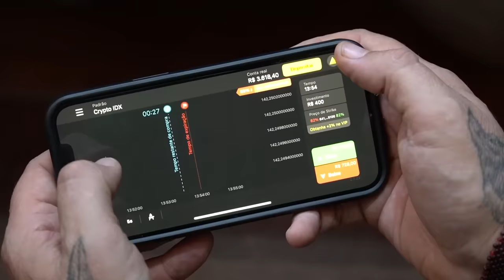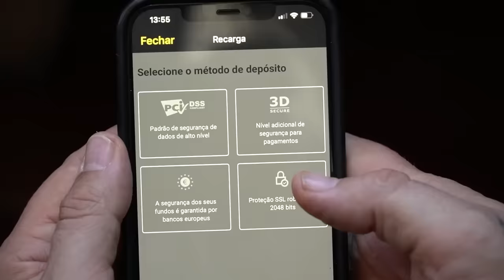ISSO ME ASSOMBRA ATÉ HOJE! | RICHARD RASMUSSEN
Olá, eu sou Richard Rasmussen, Biólogo, Aventureiro e Conservacionista e hoje eu trago a vocês mais um Top 5!
Dessa vez vamos falar sobre as cinco situações que me assombram até hoje!